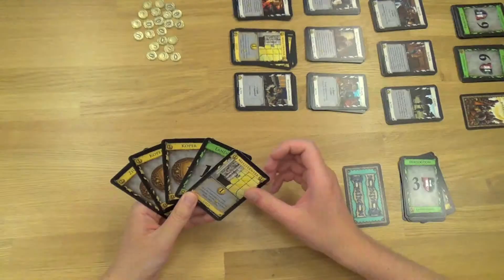Dominion: De Gilden Speluitleg - 999 Games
Kleine uitbreiding op Dominion met onder andere 13 nieuwe koninkrijkkaarten en munten die de spelers kunnen opsparen voor later gebruik. Sommige koninkrijkkaarten doen iets extra's als een speler er meer voor betaalt. Dit zorgt voor nieuwe interacties en mogelijkheden. Zo wordt Dominion nog gevarieerder!